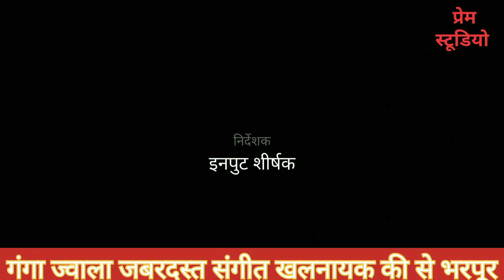गंगा ज्वाला पार्ट-1 जबरदस्त खलनायक